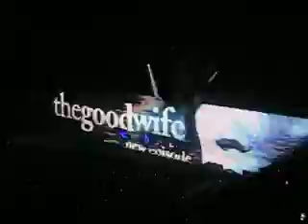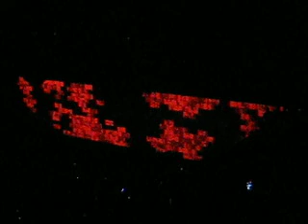Roger Waters-Another Brick In The Wall Part 3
Roger Waters The Wall Tour 11/08/10 Philadelphia